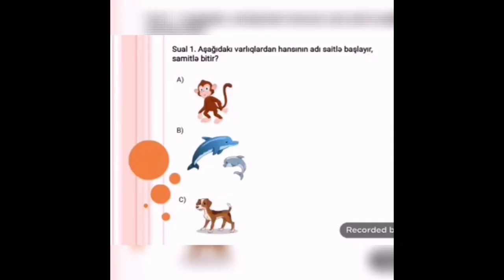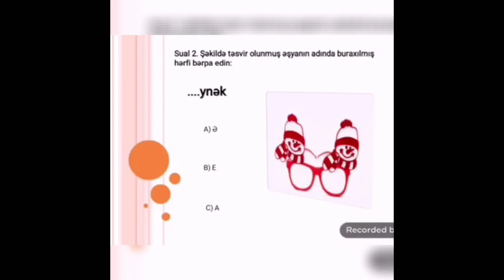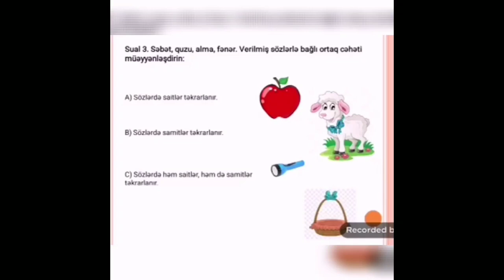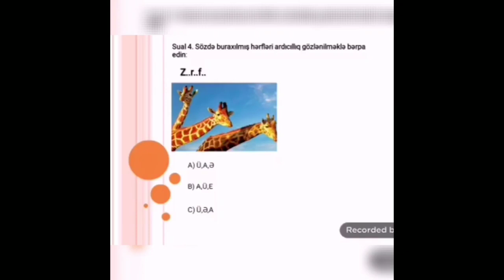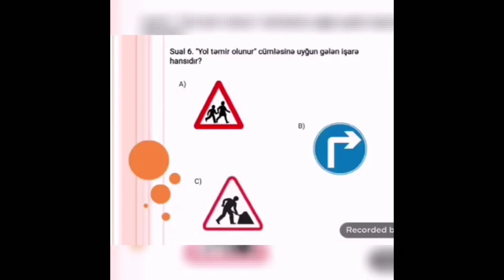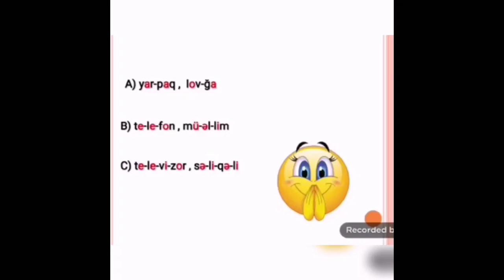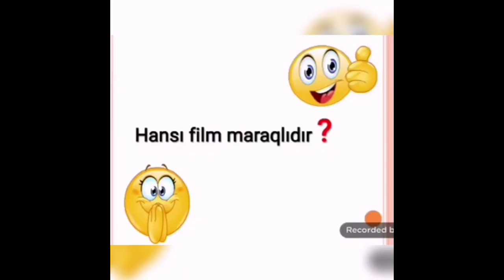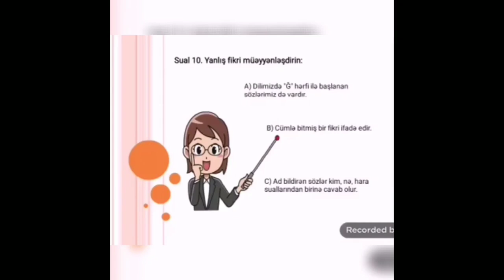1 ci sinif sınaq imtahanı 4 Azərbaycan dili suallarının izahı 03 01 2021